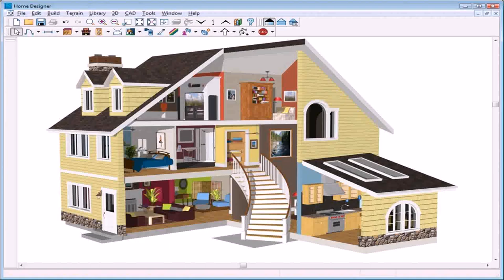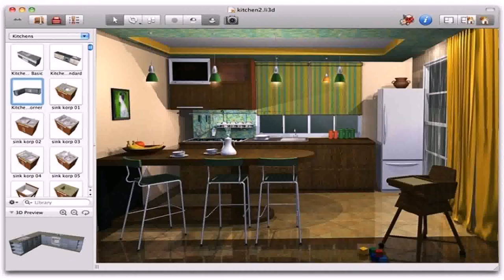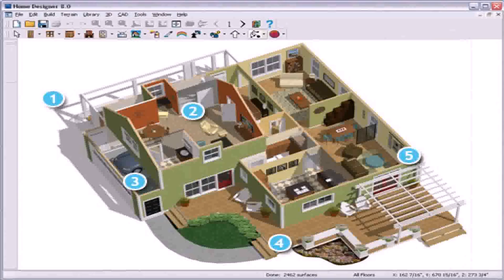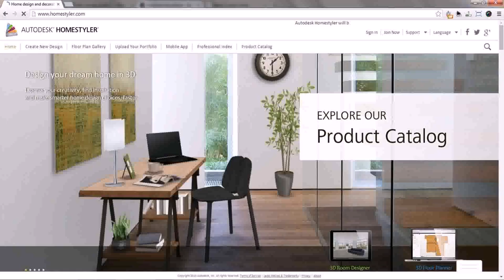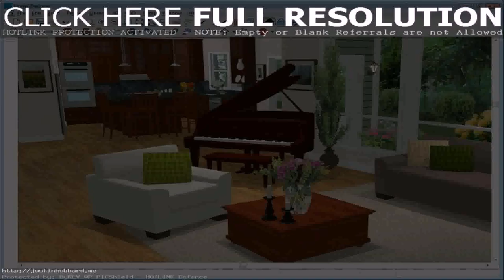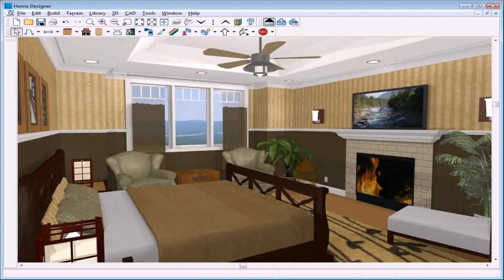Free Home Design And Decorating Software (see description)